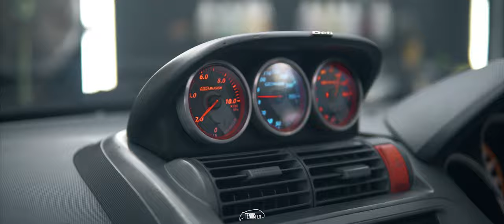Mugen Power Jazz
Older version but fully equip with Mugen!